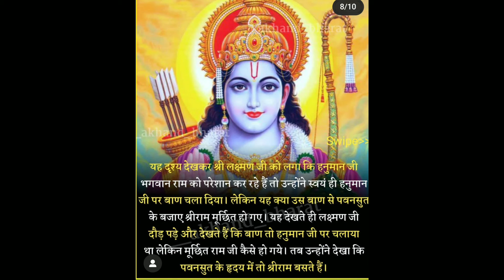वो एक मात्र योद्धा जिसने श्री राम को हराया..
Atulniya bharat अतुलनीय भारत चैनल में हम भारत के कीर्तिमान इतिहास के विषय मे चर्चा करते हैं। भारतीय जीवन शैली और स्वास्थ्य संबंधित विषयों की जानकारी साझा करते हैं ।
कृपया अधिक से अधिक संख्या में चैनेल को सब्सक्राइब करें और शेयर करें और हमें इस पुण्य कार्य के लिए प्रोत्साहित करें जिससे हम और भी अधिक जानकारी आपके लिए उपलब्ध करा सकें ।

भारतीय इतिहास के स्वर्णिम पृष्ठ,
भारतीय इतिहास के प्रमुख युद्ध,
भारतीय इतिहास एवं राष्ट्रीय आंदोलन,
भारतीय इतिहास और संस्कृति,
भारतीय इतिहास के स्त्रोत,
भारतीय इतिहास (by sukhdev sir)
हिन्दू धर्म क्या है,
हिन्दू धर्म में मांस खाना,
हिन्दू धर्म का इतिहास,
हिन्दू धर्म के संस्थापक कौन है,
हिन्दू धर्म hindu dharma,
हिन्दू धर्म के 16 संस्कार,
हिन्दू धर्म में कितने संस्कार होते है,
हिन्दू धर्म status,
हिन्दू धर्म की रक्षा,
धर्म घटे मारो हिन्दू song,
हिन्दू धर्म vs बौद्ध धर्म
सनातन धर्म क्या है,
सनातन धर्म का इतिहास,
सनातन धर्म की शुरुआत भारत से हुई,
सनातन धर्म स्टेटस,
सनातन धर्म के नियम,
सनातन धर्म के रहस्य,
सनातन धर्म जय श्री राम,
सनातन धर्म और विज्ञान,
sanatan dharm,
sanatan.dharma,
सनातन धर्म सनातन धर्म,
सनातन धर्म status
रोचक तथ्य इन हिंदी,
रोचक तथ्य वीडियो,
रोचक तथ्य 001,
रोचक तथ्य सामान्य ज्ञान,
रोचक तथ्य नेपाली,
दुनिया के रोचक तथ्य,
विज्ञान के रोचक तथ्य,
कुछ रोचक तथ्य
रोचक जानकारी हिंदी,
कुछ रोचक जानकारी,
भारत की रोचक जानकारी
hindu dharmam channel,
hindu dharma,
hindu dharm kya hai,
hindu dharm mein,
hindu dharm history in hindi,
hindu dharm aur science,
hindu dharm apnane wale log,
hindu dharm aur baudh dharm mein antar,
hindu dharm aur purana,
hindu dharm aur sanatan dharm mein kya antar hai,
hindu dharm apnaya,
hindu dharm book,
hindu dharm bhoot muslim dharm jin,
hindu dharm bhakti channel,
hindu dharm bhagwan,
hindu dharm bhavishyavani,
hindu dharm bapu,
hindu dharm channel,
hindu dharm calendar,
hindu dharm char ved,
hindu dharm country,
hindu dharm cal,
hindu dharma cow,
hindu dharm desh,
hindu dharm duniya me kab aaya,
hindu dharm exposed,
hindu dharm ekta,
hindu dharm fast,
hindu dharma founder,
hindu dharma facts in hindi,
hindu dharma facts,
hindu dharma first,
hindu dharm granth,
hindu dharm guru,
hindu dharm gyan,
hindu dharm granth name,
hindu dharm gyan ki bate,
hindu dharma gita,
hindu dharm history,
hindu dharm hai ya nahin,
hindu dharm hindu dharm,
hindu dharm hai,
hindu dharm hai kya,
hindu dharm hindi,
hindu dharm kya h,
hindu dharm in russia,
hindu dharm in foreign,
hindu dharm in america,
hindu dharm in world,
hindu dharm itihas,
hindu dharm in hindi,
hindu dharm in hollywood,
hindu dharm jiye,
hindu dharm ki jankari,
hindu dharm ka janm kab hua,
hindu dharm ke 16 sanskar,
hindu dharm ki sthapna kab hui,
hindu dharm kitna purana hai,
kya hindu dharm hai,
kya hindu dharm sahi hai,
kya hindu dharm,
hindu dharm ka matlab kya hai,
hindu sanatan dharm kya hai,
hindu dharm ka gotra kya hai,
hindu dharm me kitne ved hai,
hindu dharm mein kitne devi devta hai,
hindu dharm mein kitne puran hai,
hindu dharm niyam,
hindu dharm new year,
hindu dharm na 16 sanskar,
hindu dharma history,
hindu dharma chakram,
hindu dharma channel,
hindu dharma acharya sabha,
hindu dharm parivartan,
hindu dharm par,
hindu dharm puja,
hindu dharm pravachan,
hindu dharma rahasya,
hindu dharma rules,
hindu dharm status video,
hindu dharm story,
hindu dharm shastra,
hindu dharm sthan,
hindu dharm today,
dharm parivartan hindu to christian,
hindu dharm utpatti,
hindu dharm ki utpatti,
hindu dharm ka uday,
hindu dharm ke upay,
hindu dharm mein utpatti,
hindu dharm ki utpatti kab hui thi,
hindu dharm ved,
hindu dharma vs muslim dharm in hindi,
hindu dharm varn,
hindu dharm ke ved,
hindu dharm wale desh,
hindu dharm wale,
hindu dharma world,
hindu dharm yatra,
rochak tathya,
rochak tathya in hindi,
rochak tathya youtube channel,
rochak tathya channel,
rochak tathya in hindi india,
rochak tathya video,
rochak tathya hindi,
rochak tathya hindi mein,
rochak tathya history,
duniya ke rochak tathya in hindi,
history ke rochak tathya,
rochak tathya jankariyan,
rochak tathya mahabharat,
rochak tathya india,
rochak tathya rochak tathya,
ramayan ke rochak tathya,
ravan ke rochak tathya,
ramayan rochak tathya in hindi,
rochak romanchak tathya,
rahasyamayi rochak tathya,
new rochak tathya,
rochak tathya world,
devi devta ki kahani,
rahasya,
rahasyamayi duniya,
rahasya jagat,
rahasya baten,
rahasya bhari kahaniyan,
rahasya bhari baten,
rahasya bhagwan ka,
rahasya ghatna,
rahasya hindi,
rahasya in india in hindi
badrinath temple
badrinath mandir
badrinath mandir ki rochak jankari
badrinath mandir ke rochak tathya
atulniya bharat
ramayan
ravan
ramayan rahasy